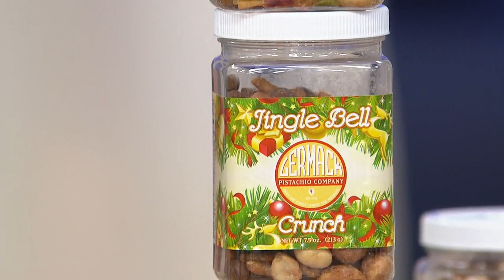Germack Set of 6 Mini Jars of Holiday Nut Mixes on QVC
Germack Set of 6 Mini Jars of Holiday Nut Mixes